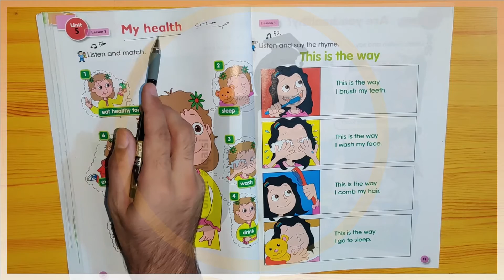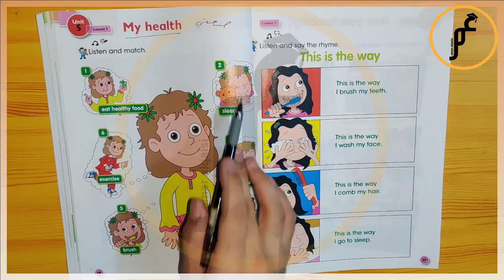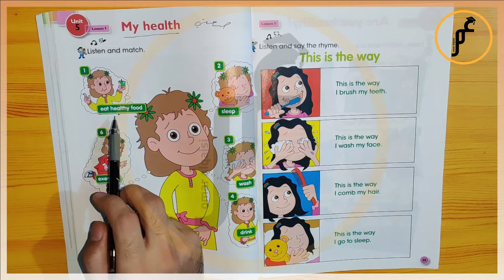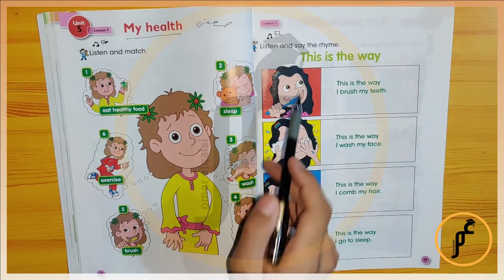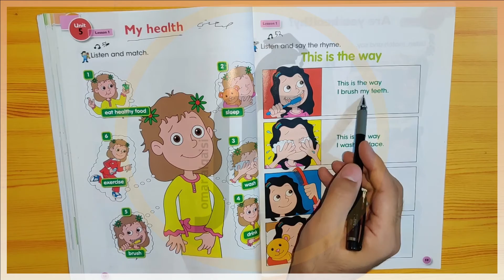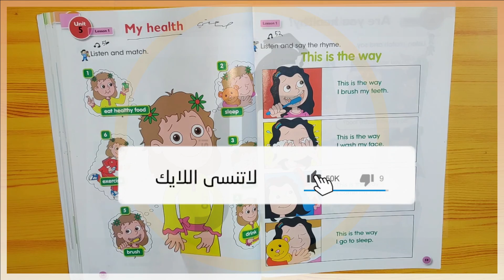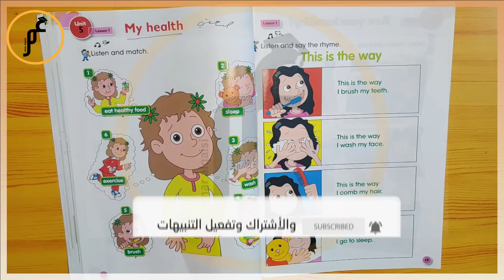انكليزي ثالث ابتدائي ( كتاب الطالب) Unit 5 - lesson 1 صفحة 58 و صفحة 59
التواصل فقط للدورات رجاءا يتوفر دورات خصوصي ودورات بنظام المجموعات :
على محفظة زين كاش : 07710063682
او على محفظة اسيا حوالة : 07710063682
وعلى تطبيق كي كارد ايضا : 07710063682